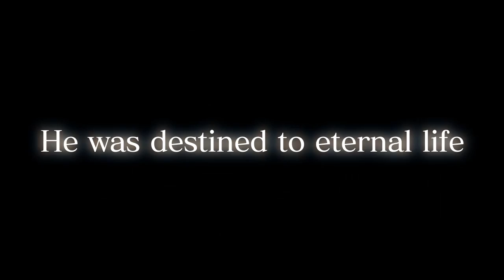Knights contracts - PS3 / X360 - Trailer 3 : The witch and the Executioner (Tokyo Game Show 2010)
The immortal executioner Heinrich Hoffman and the ressurected witch Gretchen associate to fight a stupendously evil. Get into the action with this trailer revealed at Tokyo Game Show 2010

Knights Contract will be available Spring 2011 on PS3 and X360.